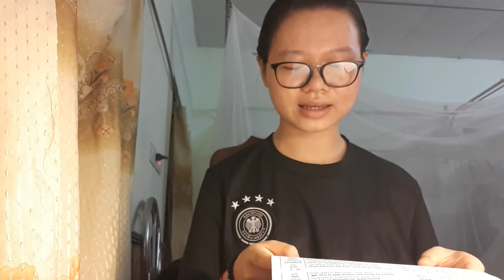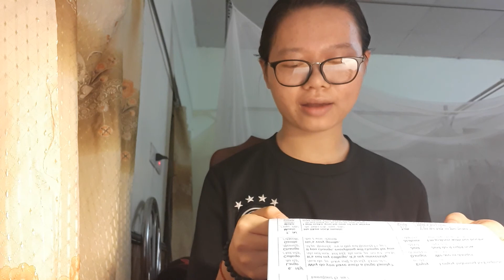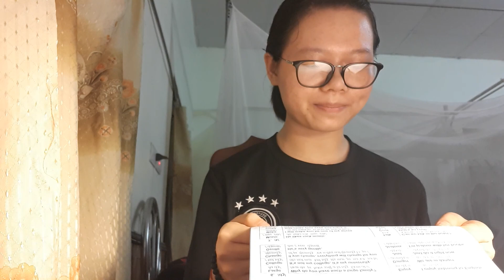Phát âm IPA 8 âm